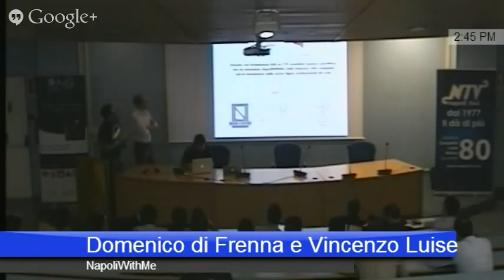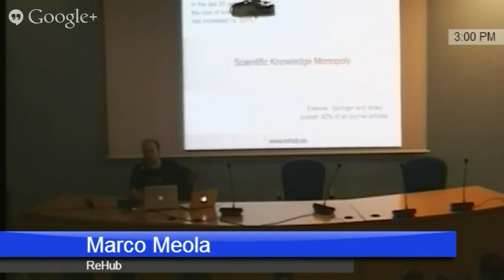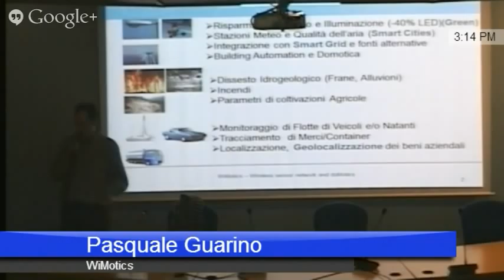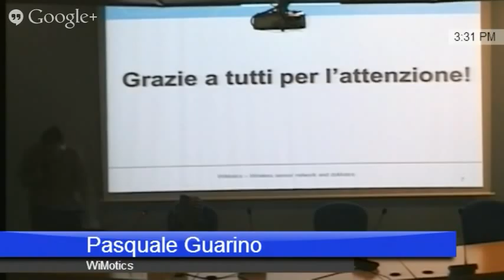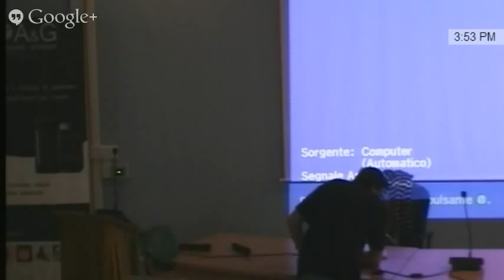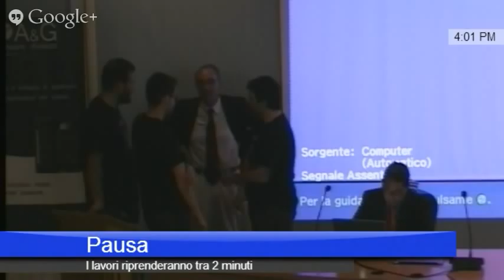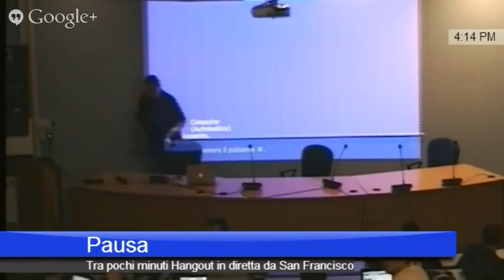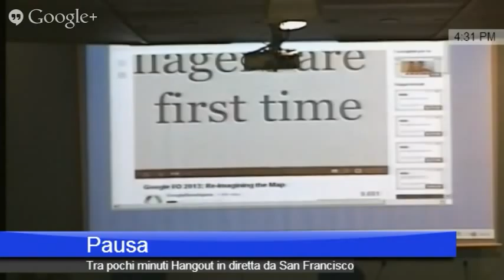GOOGLE IO EXTENDED CAMPANIA day 2 part II